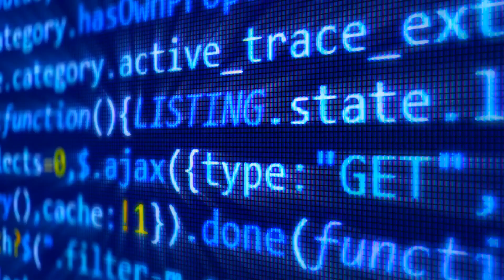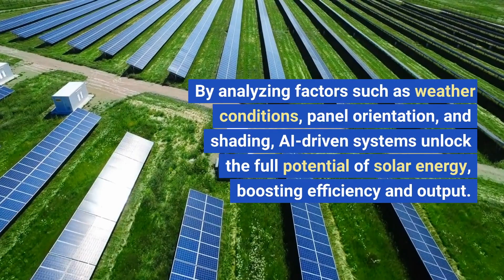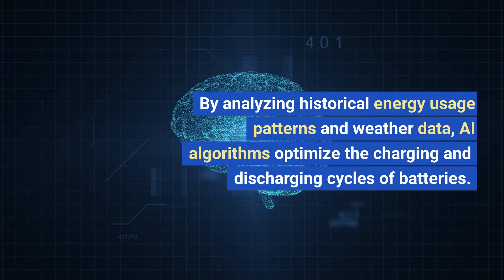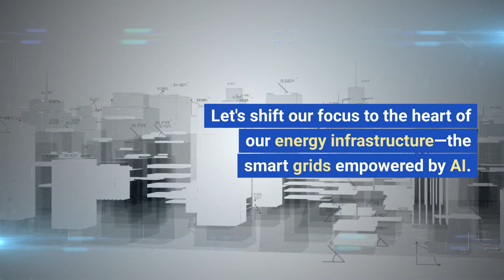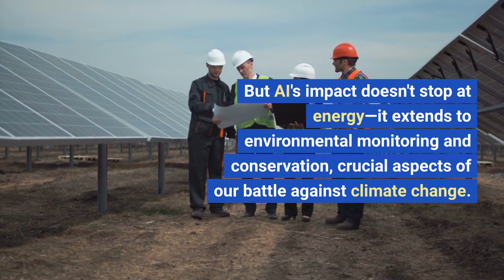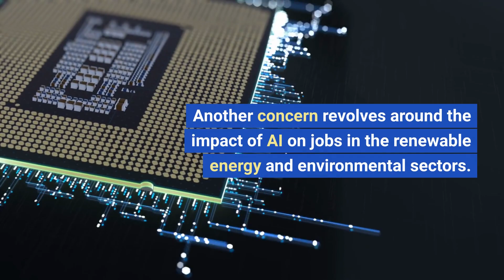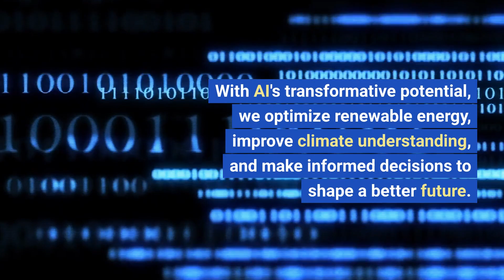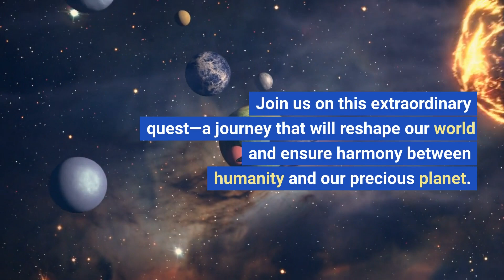Revolutionizing the Fight Against Climate Change: How AI is Saving our Planet!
In this captivating video, discover the groundbreaking synergy between artificial intelligence (AI) and the urgent fight against climate change. Join us on a journey of innovation and hope as we explore the remarkable potential of AI to revolutionize renewable energy, climate modeling, smart grid systems, and environmental monitoring.

🌍 Harnessing the Power of AI: Witness how AI algorithms optimize renewable energy sources, paving the way for a greener future. Explore how solar and wind energy systems benefit from AI-driven precision, resulting in maximum efficiency and increased output. Uncover the secrets of AI-empowered energy storage systems, ensuring a consistent and reliable power supply.

🌡️ Revolutionizing Climate Modeling: Dive into the realm of AI-driven climate modelling and prediction. Discover how AI algorithms analyze vast amounts of climate data, enabling accurate projections and insights into extreme weather events. Explore how policymakers use AI to develop effective strategies for adaptation and mitigation.

⚡ Smart Grid Systems for Energy Efficiency: Experience the transformative impact of AI-driven smart grids. Learn how advanced algorithms monitor and optimize energy usage in real time, reducing waste and cutting greenhouse gas emissions. See how AI empowers consumers to actively engage in energy conservation, taking charge of their usage and contributing to a more sustainable future.

🌿 Environmental Monitoring and Conservation: Delve into the role of AI in safeguarding our ecosystems and preserving biodiversity. Witness how remote sensing technologies and AI algorithms work hand in hand to monitor deforestation, land use, and carbon emissions. Discover how AI aids in protecting endangered species and contributes to sustainable land management practices.

Join us on this exciting journey as we unveil the potential of AI in combatting climate change and building a sustainable future. Learn about the challenges and ethical considerations associated with AI implementation and gain insights into the importance of data transparency and unbiased decision-making.

🌟 Together, let's embrace the power of AI and unite in the pursuit of a greener and more prosperous world.